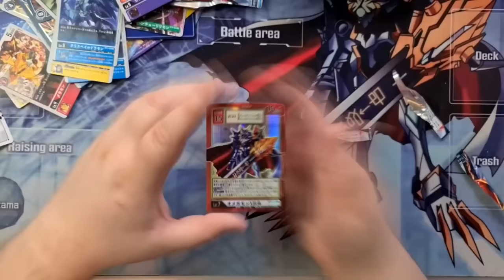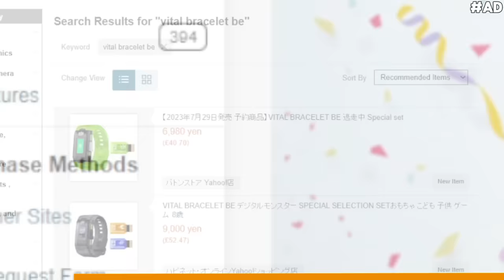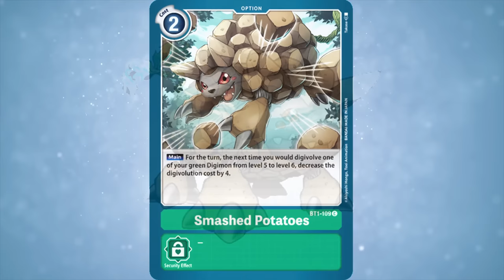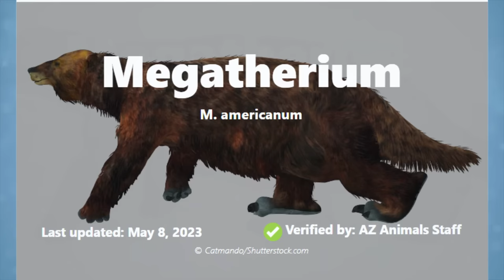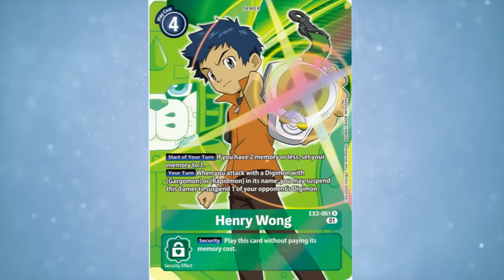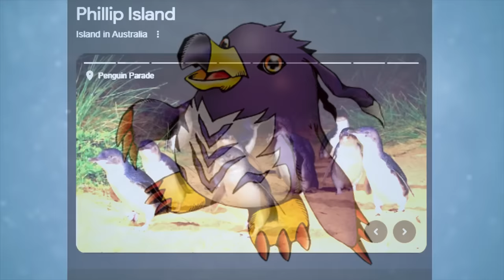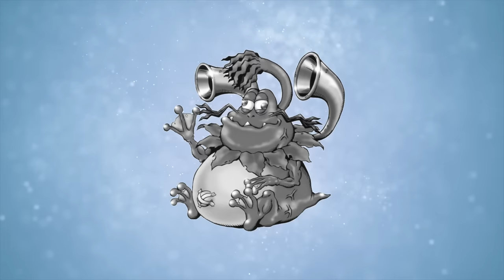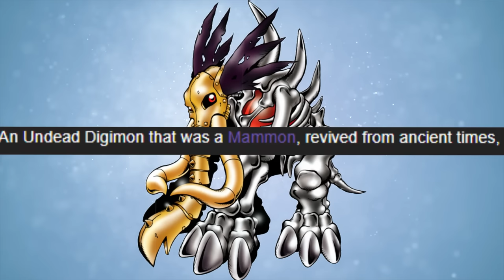What Is EVERY International Digidestined's Digivolution Line?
Digimon Adventure 02's International Digidestined, what are their Digivolution lines? What would their full evos be? Let's find out the International Digidestined full Digivolution lines today!

Karn EX
Plas Eirias Business Centre
Abergele Road
Colwyn Bay
LL29 8BF

TIMESTAMPS:
00:00 - Intro
00:20 - The Groundwork
01:10 - Japanese Digidestined
05:07 - Buyee
05:57 - American Digidestined
12:05 - Chinese Digidestined
12:55 - Vietnamese Digidestined
13:31 - Indian Digidestined
14:38 - Australian Digidestined
16:50 - French Digidestined
18:06 - Mexican Digidestined
18:58 - Russian Digidestined
20:11 - Siberian Digidestined